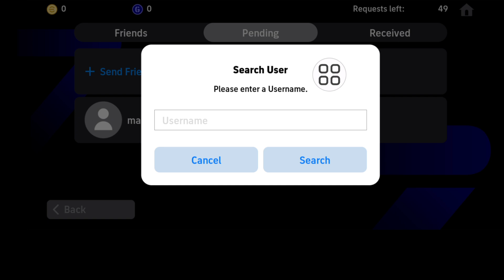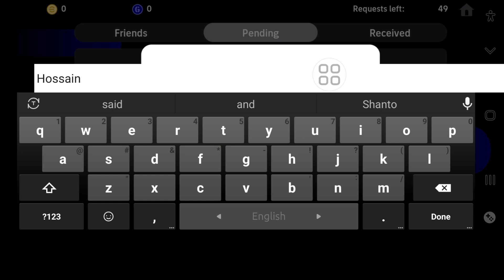How To Send Friend Request On eFootball 2024 Mobile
I'm going to show you How To Send Friend Request On eFootball 2024 Mobile. Watch this video and learn How To Send Friend Request On eFootball 2024 Mobile.

🤷‍♂️ Other Related Queries:

How To Send Frirequest.uest On eFootball 2024 Mobile.
efootball 2024 mobile
efootball 2024, add friends in efootball 2024.
efootball 2024 mobile friend request
how to add friends in efootball 2024. efootball.
how to send friend request in efootball 2024